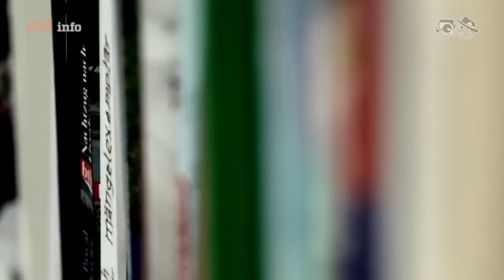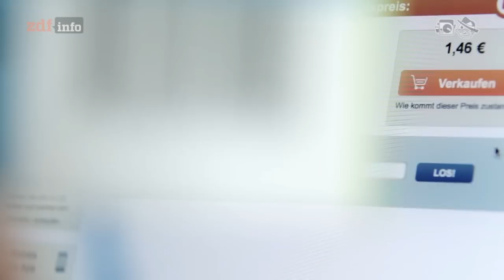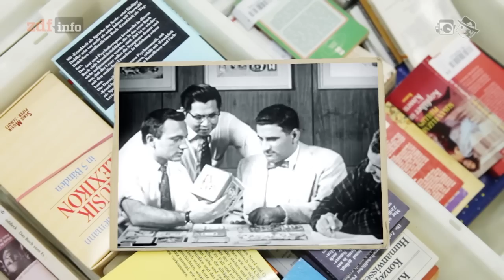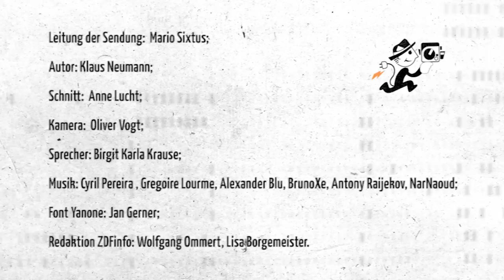ReCommerce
Wie sich auf Wiederverkaufsportalen aus alten Schätzen gutes Geld machen lässt.